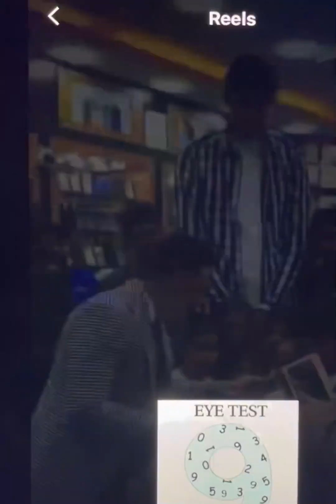Funny 😆 have no right to music just to entertain my fans ❤️❤️Please subscribe